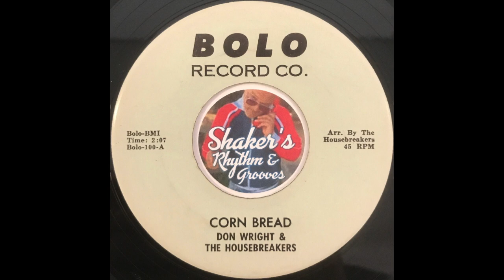Don Wright & The Housebreakers • Corn Bread • from 19?? on BOLO Bolo-100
Don Wright & The Housebreakers "Corn Bread" from 19?? on BOLO Bolo-100 b/w "Freddie's Blues".

- J.